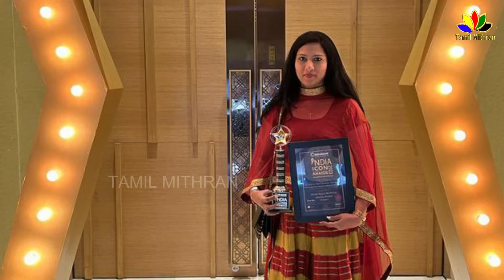D.imman 1st Wife About Sivakarthikeyan Issue | Monicka Richard Interview | imman wife siva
D.imman 1st Wife About Sivakarthikeyan Issue | Monicka Rishard Interview | imman wife siva | Imman wife interview | imman wife about sivakarthikeyan | monicka richard interview | D.imman interview